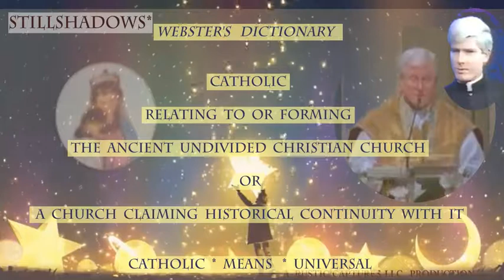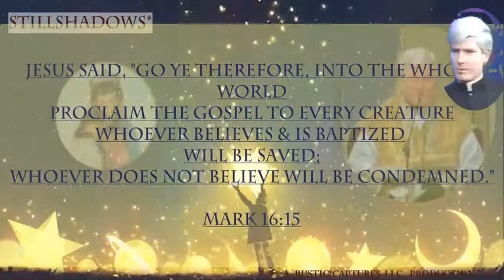ECUMENISM ~ THE FALSE FROM THE TRUE ~